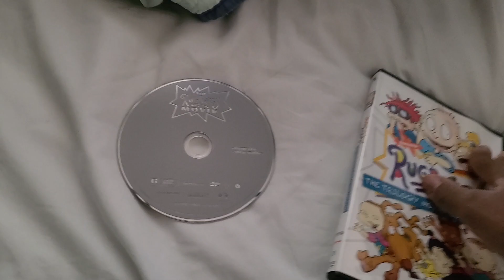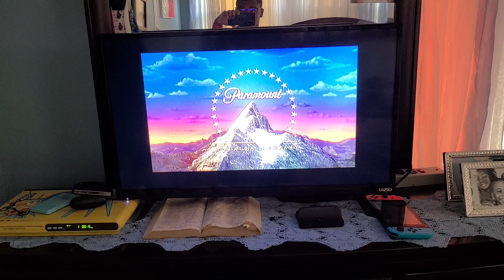Opening to The Rugrats Movie 1999 DVD (2017 Reprint)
In order
Paramount FBI Warning English/Canadian French
DVD Menu
Paramount Pictures logo
Nickelodeon Movies logo
that's all